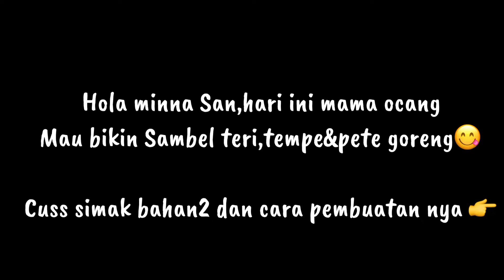Sambel Teri Tempe Pete ala mama ocang|| enak banget👍auto nambah nasi😝